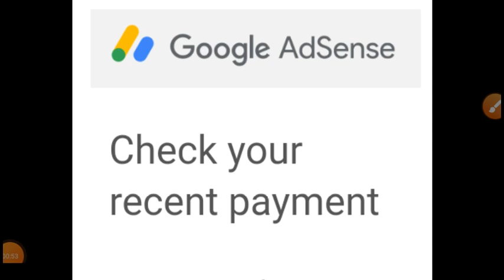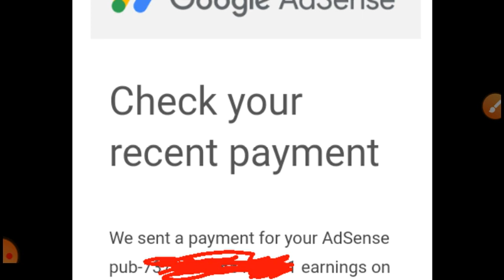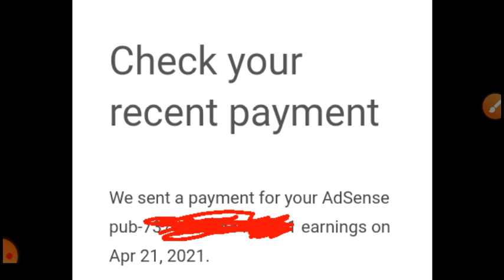My First payment from Youtube || First earning from youtube || Google Adsense